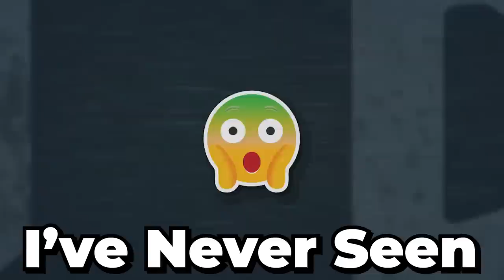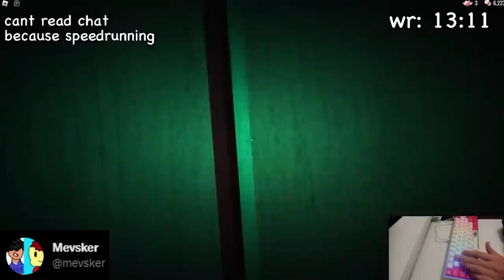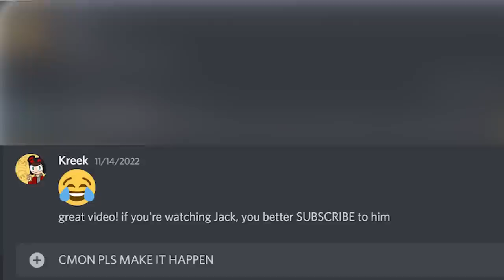EVEN UNLUCKIER MOMENTS in Roblox Doors...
EVEN UNLUCKIER MOMENTS in Roblox Doors... These are UPGRADES from the UNLUCKIEST MOMENTS in Roblox Doors video, especially when it comes to CRAZIER CLIPS... You actually WON'T BELIEVE THESE until you've watched the video!